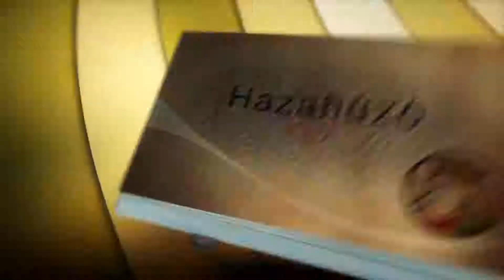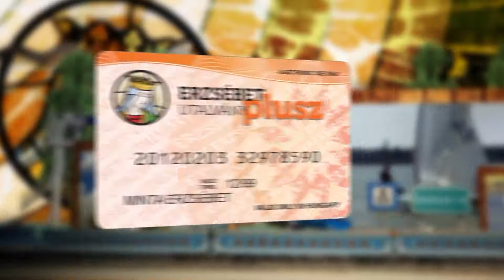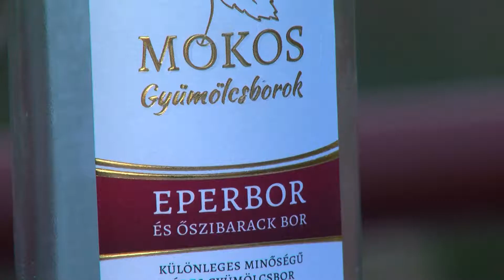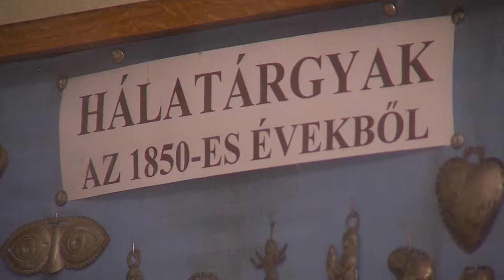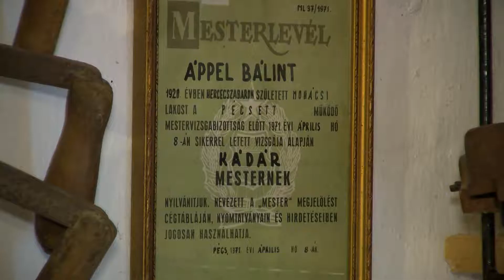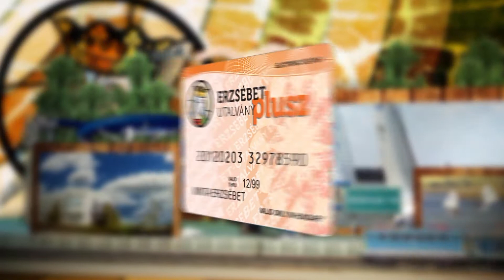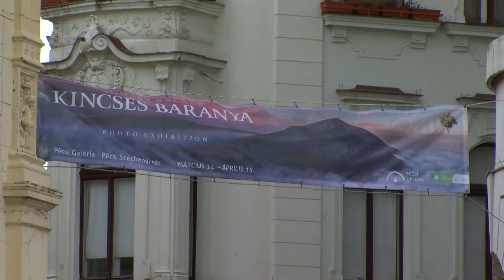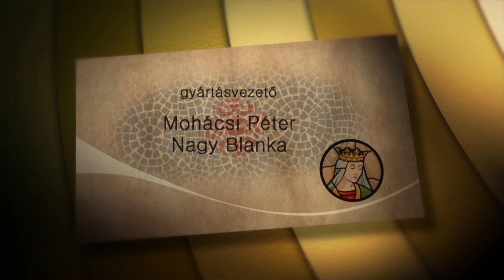Hazahúzó - Kincses Baranya